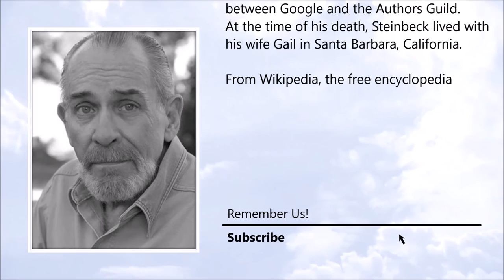Thomas Steinbeck ● A Simple Tribute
Thomas Steinbeck (2 August 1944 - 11 August 2016)